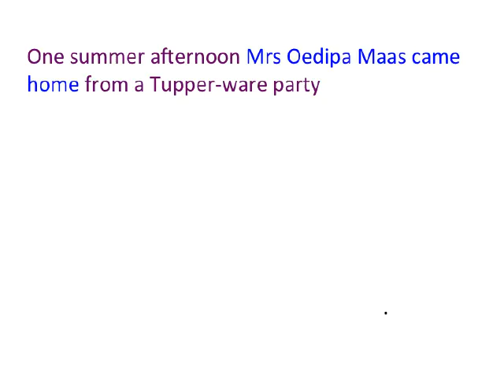Crying Opening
just goofing off